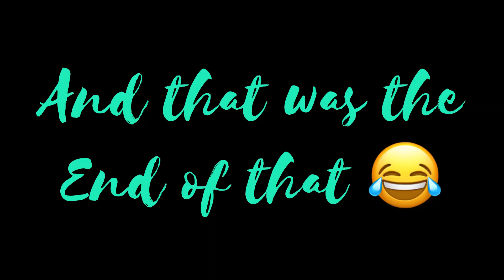WILL ONLY TRADES APPLES || Roblox Adopt Me || The Locki’s Clips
This is the first of the Locki’s clips, Will wanted to only trade APPLES for really good pets, his reaction to not getting any will make you laugh

Also don't for get to comment LockiSquad to get a shoutout in the next video!!